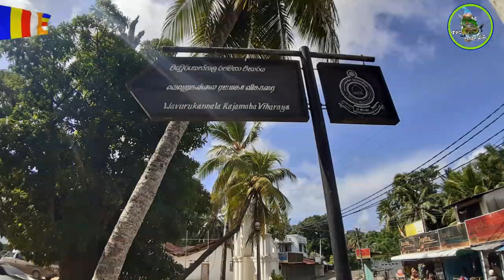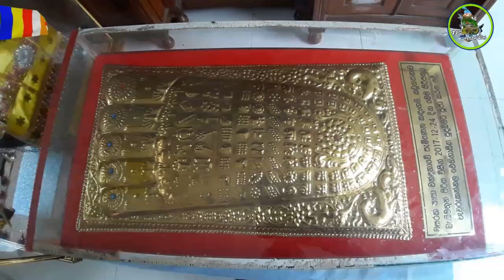wewurukannala raja maha viharasthanaya Temple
15 miles east of Matara is the town of Dikwella, where there is one of the most amazing Buddhist temples in Sri Lanka. The Wewurukannala Vihara temple is dominated by an image of a seated Buddha. It is 160ft high, the largest statue in all of Sri Lanka and dates back to the time of King Rajadhi (1782 – 1798).
The temple has three parts, the oldest being about 250 years old; however this is of no particular interest. The next part has life size models of demons and sinners shown in graphic detail. If you don’t follow the path to enlightenment this is what happens to you. Punishments include being drowned in boiling cauldrons, sawn in half, disemboweled and so on. Finally there is the enormous seated Buddha that is as high as an